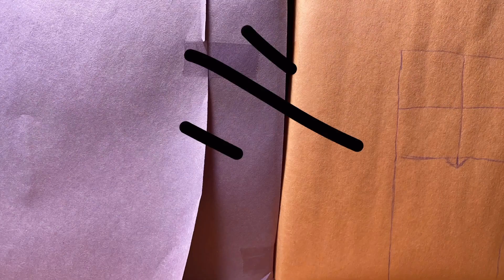Dragon ball Crack in Time Episode 3: Vegeta enters the battlefield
Episode 3, Vegeta comes to save piccolo and trunks from buu, can Vegeta stop buu before he does any more damage?